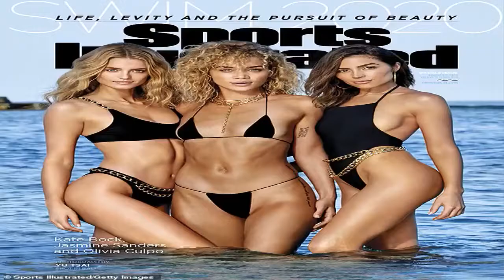Jasmine Sanders showcases gym-honed figure in white strapless bikini